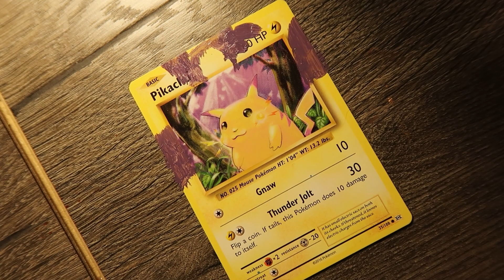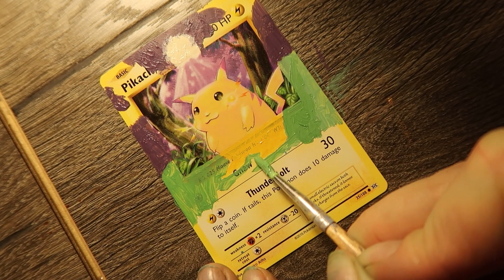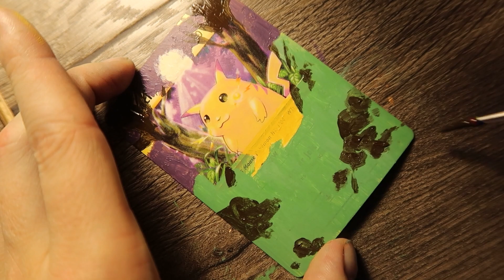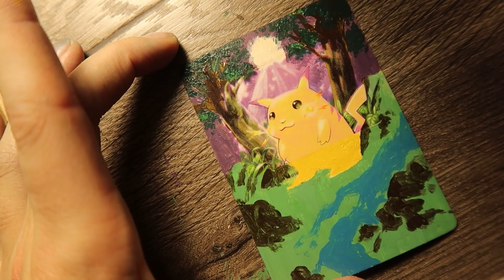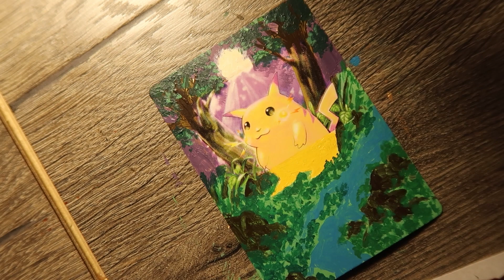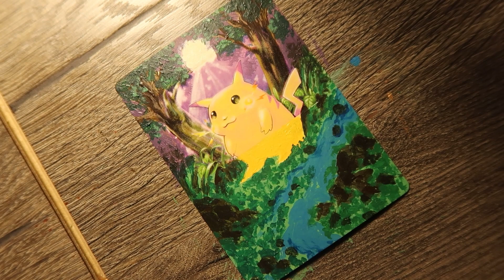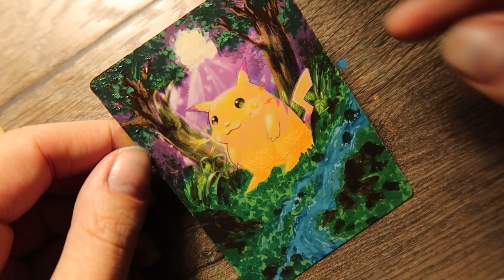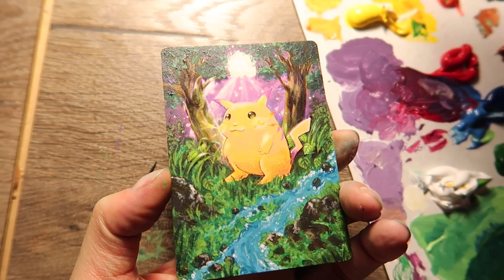Painting Pokemon Card ASMR (Pikachu), Soft-Spoken Binaural with Ear Brushing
Turned this Chubby Pikachu Pokemon Card into a 'full art' with the power of paint!
This card has sold but you can request a custom one

Cameras:
Canon G7X
Canon 80D

Microphone:
3Dio Binaural Microphone

Audio Recorder